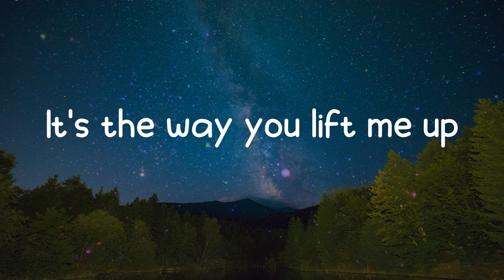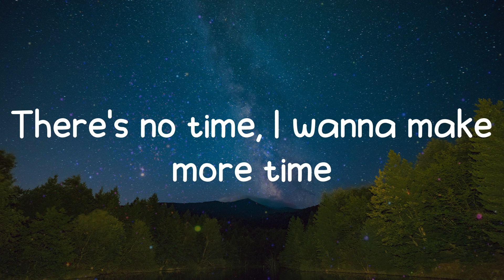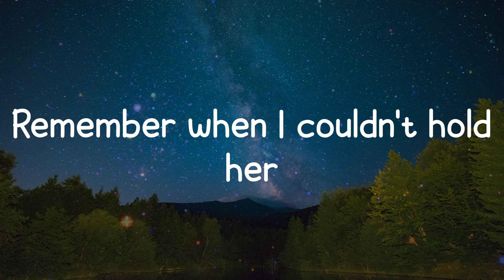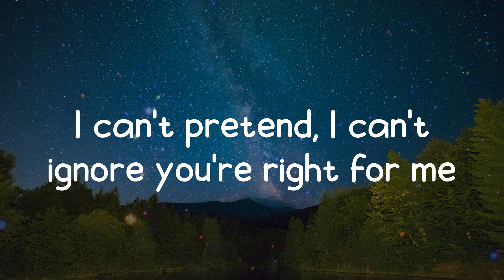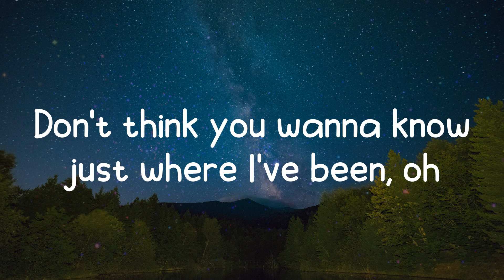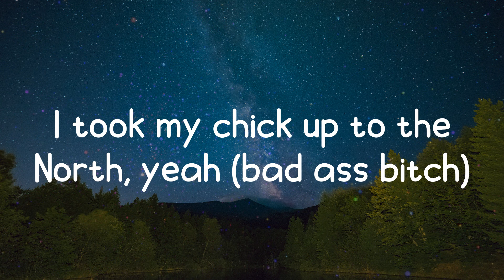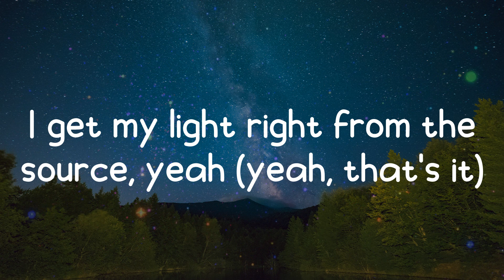Peaches - Justin Bieber (Lyrics)